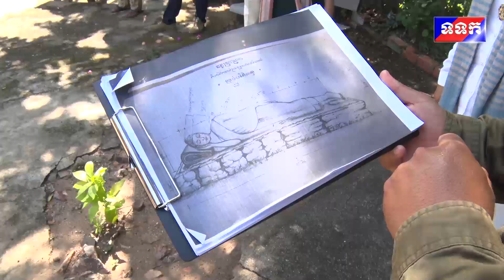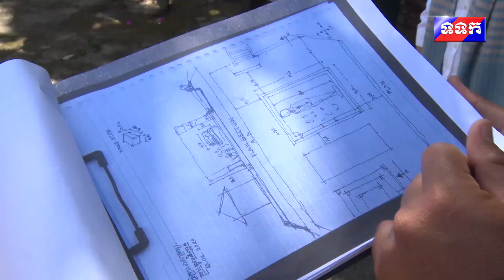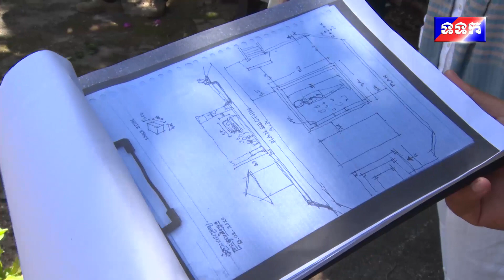គម្រោងជួសជួលឡើងវិញបដិមាព្រះពុទ្ធចូលបរិនិពាន្ធ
ក្រសួងវប្បធម៌ និងវិចិត្រសិល្បៈ មានគម្រោងជួសជួលឡើងវិញ បដិមាព្រះពុទ្ធចូលបរិនិពាន្ធ នៅលើភ្នំព្រះរាជទ្រព្យ ក្រោមជំនួយឧបត្ភម្ភពី លោកជំទាវឧកញ៉ា អគ្គមហាឧបាសិកា នាងវិសាខាពុទ្ធសាសនូបត្ថម្ភក៍ កិត្តិបណ្ឌិត សៀង ចាន់ហេង អគ្គនាយិកាក្រុមហ៊ុន ហេង អភិវឌ្ឍន៏